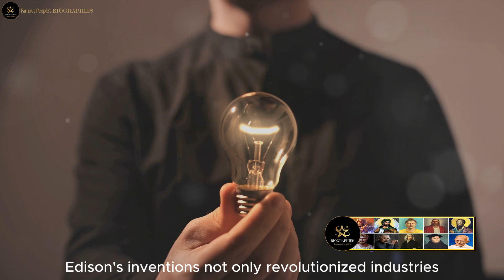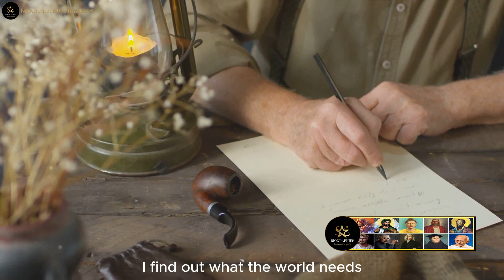Thomas Edison Biography and Life in English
Thomas Edison, born on February 11, 1847, in Milan, Ohio, was an American inventor and businessman who profoundly influenced the course of modern industrialization. Often referred to as the "Wizard of Menlo Park," Edison held over 1,000 patents for his inventions, making him one of the most prolific inventors in history. His groundbreaking work includes the invention of the phonograph, the practical electric light bulb, and the motion picture camera. Edison's commitment to research and development extended beyond individual inventions; he established the world's first industrial research laboratory in Menlo Park, New Jersey, where he and his team worked on a wide range of innovations. Despite numerous setbacks and failures, Edison's perseverance and dedication to innovation were unwavering. His inventions not only transformed daily life but also laid the foundation for the modern electrical power industry. Thomas Edison's impact on technology and industry is immeasurable, and his legacy as a pioneering inventor and entrepreneur endures as a symbol of American ingenuity. Edison passed away on October 18, 1931, leaving behind a legacy that continues to shape the world.